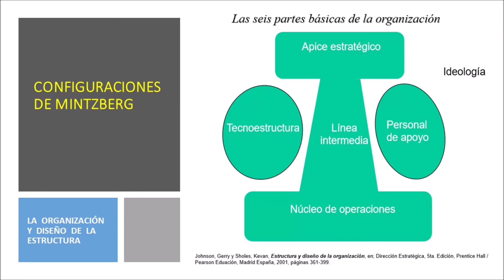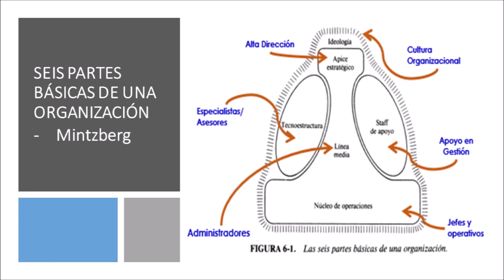Seis Partes Básicas de una Organización - Estructura Mintzberg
Seis Partes Básicas de una Organización

Comenzaremos diciendo que el planteamiento de Mintzberg es la base para implementar o cambiar las estructuras en las organizaciones. También debemos tener en cuenta que la estructura básica y la agrupación que hemos visto, y que divide la estructura en áreas de línea, apoyo, control, asesoría y dirección tiene relación directa con lo que veremos en el enfoque de Mintzberg.

Las partes básicas de las organizaciones.
Mintzberg establece 5 partes estructurales objetivas pero agrega una sexta parte que es cualitativa. La primera parte es el ápice estratégico que está representado por el responsable de dirigir la empresa, que es el emprendedor o el gerente general. Luego encontramos la  línea intermedia compuesta por los gerentes de área y departamentos que sirven como nexo entre la dirección y las operaciones que son las que gestionan los recursos, luego encontramos a los ejecutores a los que Mintzberg los denomina el núcleo de operaciones conformado por el personal dedicado a las labores de producción, despacho y entrega del producto o servicio manejado por supervisores. Comparemos la estructura básica que denomina línea a todas las actividades que tienen relación directa con el producto o servicio y en Mintzberg corresponde o está compuesta por la línea intermedia y el núcleo de operaciones. La siguiente parte es la tecno estructura, compuesta por especialistas que básicamente planean y organizan las actividades o el trabajo por ejemplo: sistemas, planificación y desarrollo de producto; es así que la tecno estructura tiene como objetivo posibilitar las operaciones y de acuerdo a la estructura básica está compuesto por unidades orgánicas de apoyo y también las unidades asesoras. La quinta parte es el staff de apoyo que corresponde a las unidades orgánicas cuya relación con el producto es indirecta o aportan recursos por ejemplo: las unidades de la gerencia financiera, recursos humanos y otros, que corresponden a las unidades orgánicas de apoyo de la estructura básica. Pero Mintzberg extiende el sentido de apoyo a grupos que hoy pertenecen al outsourcing como son: el personal de vigilancia, el servicio de alimentación, etc.
Pero dijimos que existe una sexta parte, la ideología que es de carácter subjetivo o cualitativo y que debe estar en toda la estructura y alcanzar a todas las personas y que hoy denominamos cultura organizacional. Este elemento sigue correspondiendo a la estructura e impacta en ella y el centro son las personas y su compromiso con la empresa.

Bibliografia
   *  Gareth. Teoría Organizacional. 2008, Cap. 6 páginas: 163-175.
* Mintzberg: La estructuración de las organizaciones Enric Brull Alabart y Maria de los Ángeles Gil Estallo. – Edición 3/05/2005